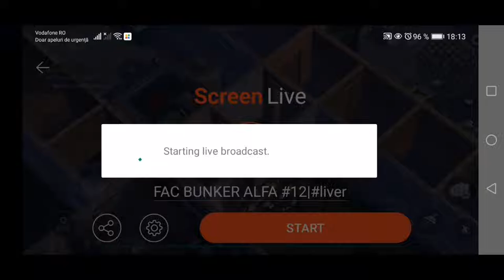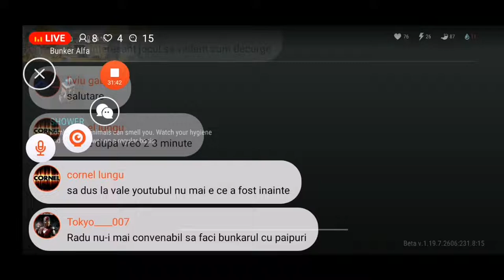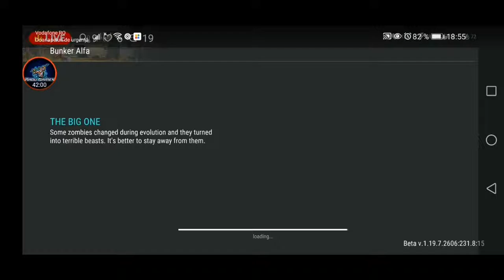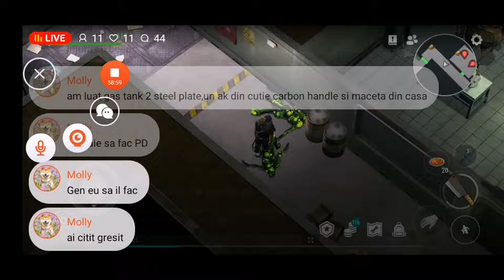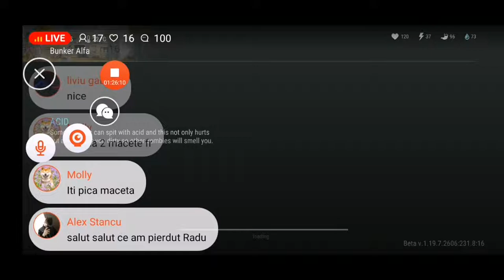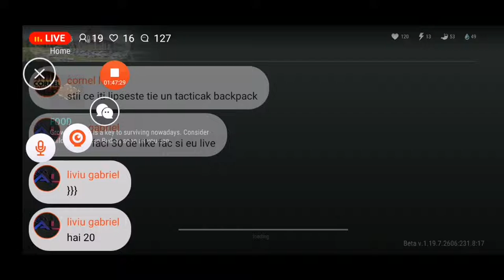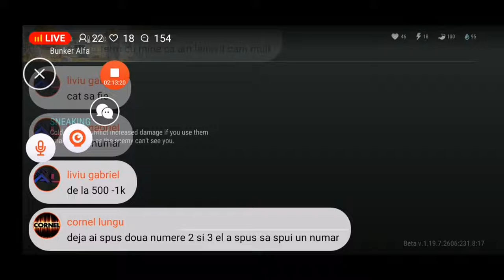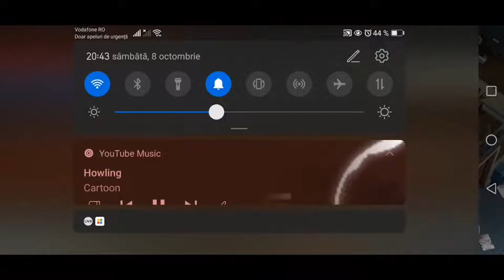FAC BUNKER ALFA #12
🍀Dacă vrei sa ma sprijini pe mine cât și canalul, poți dona aici🍀